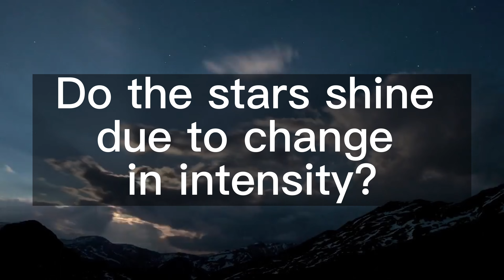Episode 72 - Why do the Stars blink?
All content are used for creative and educational purposes only.